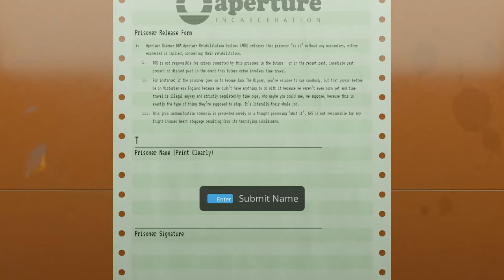Toilet Turrets | Aperture Desk Job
Don't get caught by surprise...

This is Aperture Desk Job

It's our first day at Aperture Laboratories! We meet our robot companion Grady, who tasks us with inspecting brand new toilets to make sure there are no defects. We soon find one that seems a little off, which is suddenly filled with ammunition from a pipe above our heads. This gives Grady a genius idea - the Toilet Turret.

It's suddenly six months later, and Grady shows back up and demonstrates his genius idea to us.We take it for a little demonstration, and begin shooting all kinds of things - boxes, walls, the entire warehouse. Unfortunately, we get sent to jail.

Eighteen months later, we're set free. Grady introduces us to the new and improved toilet turret, and we're allowed to run wild and shoot up the houseware department. But it seems that some of these appliances are shooting back! Our goal now is to get to Cave Johnson, the owner of the company, to demonstrate our new product. To escape the houseware department, Grady activates our desk rockets and we land directly in front of Cave's office.

Cave Johnson turns out to be a giant head - or, rather, a computer that's stored in a giant head. He asks us to kill him using our toilet turret, and we're of course happy to oblige. We eventually cause too much destruction, and Cave's head falls right through the floor.